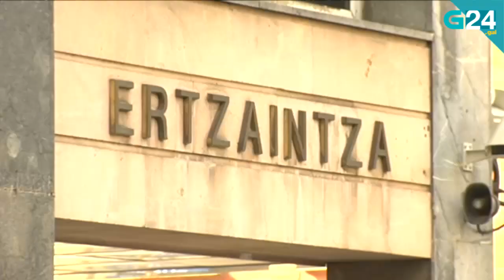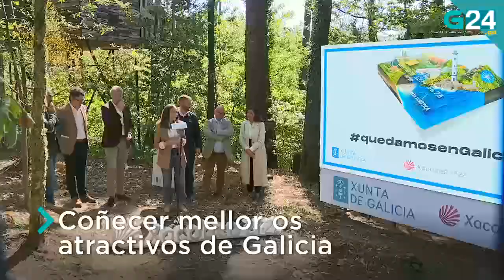O 30 de maio, en titulares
Repasamos as novas máis relevantes deste luns, 30 de maio. Para máis información visita g24.gal.